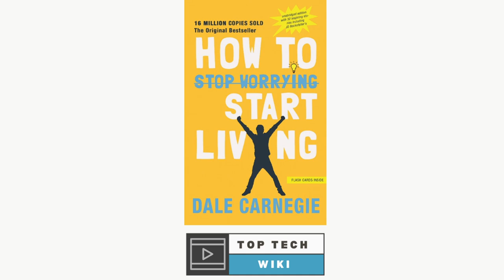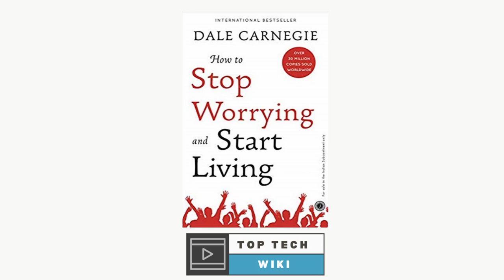How To Stop Worrying And Start Living By Dale Carnegie Popular Audiobook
This video is reading how to stop worrying and start living by dale Carnegie Popular Audiobook but also tries to cover the following subject:
-how to stop worrying and start living by dale Carnegie summary
-how to stop worrying and start living dale Carnegie
-how to stop worrying and start living by Dale Carnegie Audiobook

Have I addressed all of your questions about how to stop worrying and start living by Dale Carnegie? if you would like us to add other books please leave a comment bellow.

Translated titles:
Cómo dejar de preocuparse y empezar a vivir por el popular audiolibro de Dale Carnegie

Wie man aufhört, sich Sorgen zu machen und zu leben Von Dale Carnegie Popular Audiobook

Comment arrêter de s'inquiéter et commencer à vivre par Dale Carnegie Livre audio populaire

Como parar de se preocupar e começar a viver, por Dale Carnegie Popular Audiobook

डेल कार्नेगी द्वारा चिंता को कैसे रोक

Si të ndaloni të shqetësoheni dhe të filloni të jetoni nga libri audio i Dale Carnegie

كيف تتوقف عن القلق وتبدأ في العيش من خلال كتاب مسموع شع

如何停止担心并开始生活 戴尔·卡内基流行有声读物

Cara Berhenti Khawatir Dan Mulai Hidup Dengan Buku Audio Populer Dale Carnegie

デール・カーネギーの人気オーディオブックで心配をやめて生活を始める